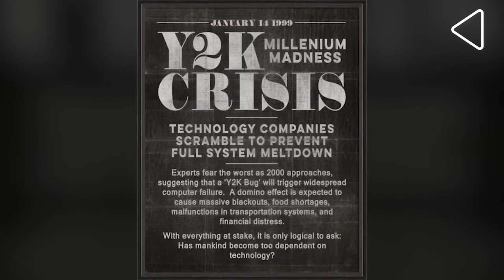The Importance of Institution Building with S Ramadorai | TCS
TCS which was set up in 1964 is among the most valuable I.T. services brands across the world. Today the company continues to reinvent itself keeping pace with the fast-changing world. Mr. S Ramadorai, former MD & CEO of TCS, is regarded as a professional manager who acted entrepreneurially to create and grow TCS.

In this episode of Shapers of Indian Enterprise, Mr. Subramanian Ramadorai talks about the importance of institution-building and his vision for the future for technology as well as India.